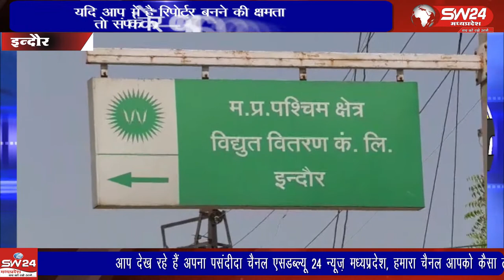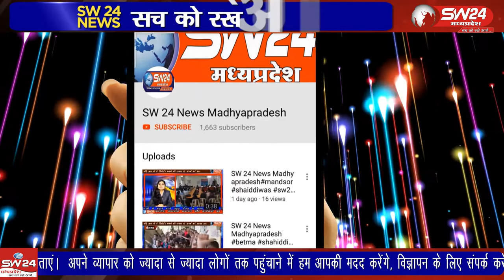indore- मध्यप्रदेश में कोविड-19 महामारी से कोई भी विभाग अछूता नहीं है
मध्यप्रदेश में कोविड-19 महामारी से कोई भी विभाग अछूता नहीं है इसी कड़ी में बिजली विभाग के फ्रंटलाइन वारियर को कोविड से बचाओ को लेकर विभाग के अधिकारियों ने गाइडलाइन तय की है। इंदौर से देवेंद्र खन्ना के साथ सतीश शर्मा की रिपोर्ट